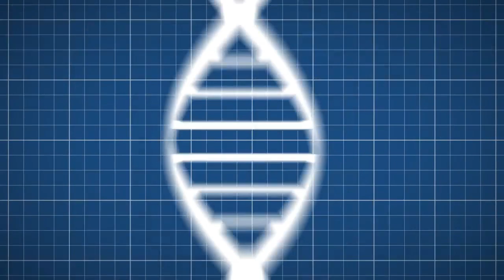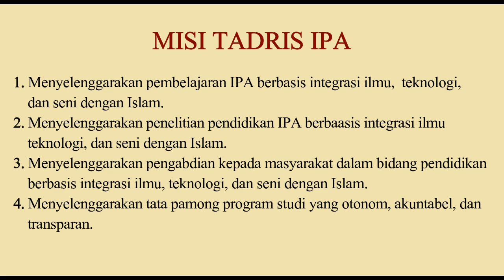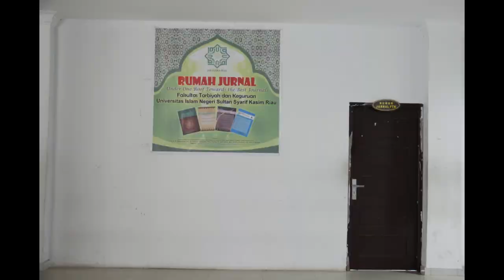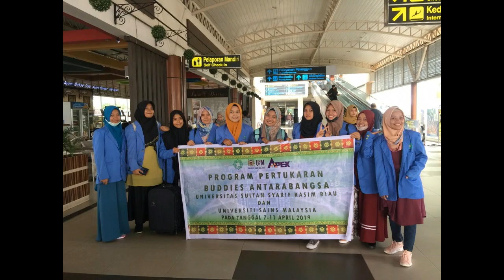Perkenalan Tadris IPA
Prodi Tadris IPA S1 merupakan satu-satunya Program Studi Pendidikan IPA jenjang S1 yang ada di Propinsi Riau atau Sumatera, penyelenggaraan Prodi Tadris IPA S1 sesuai dengan Keputusan Dirjen Pendis No. 2642 Tahun 2017, lulusan prodi ini bergelar S.Pd. (sesuai dengan Peraturan Menteri Agama (PMA) RI Nomor 33 Tahun 2016 Tentang Gelar Akademik Perguruan Tinggi Keagamaan). Profil lulusan Prodi Tadris IPA yaitu menjadi Guru IPA MTs/SMP/sederajat yang memiliki keilmuan IPA secara terpadu. Dengan kepala Prodi Tadris IPA yaitu Susilawati, M.Pd

Facebook : Tadris IPA UIN SUSKA